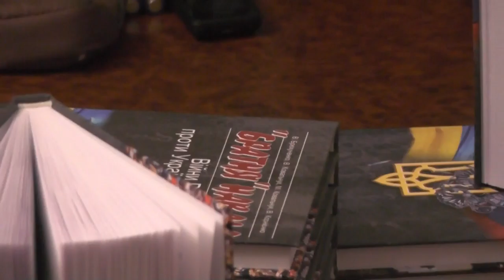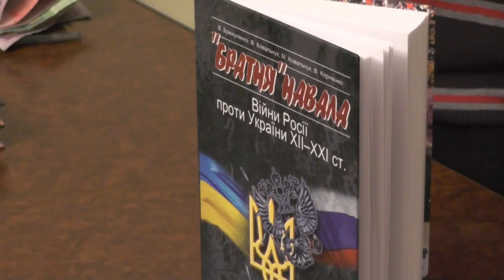Професор В. Брехуненко: Про війнах Росії проти України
1-го грудня 2016 року відбулася зустріч з доктором історичних наук, професором, зав. відділом історії і теорії археографії та споріднених джерелознавчих наук
Віктором БРЕХУНЕНКО, з презентацією книги "БРАТНЯ НАВАЛА. Війни Росії проти України ХІІ–ХХІ ст”, співавтором якої він є.